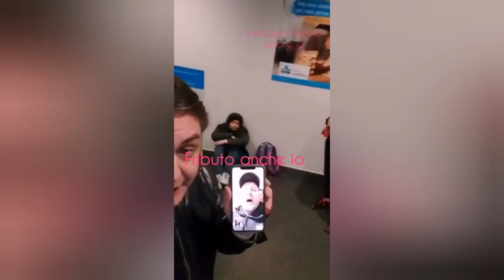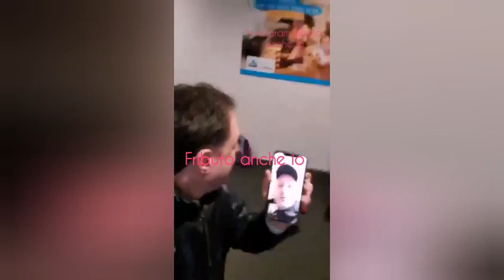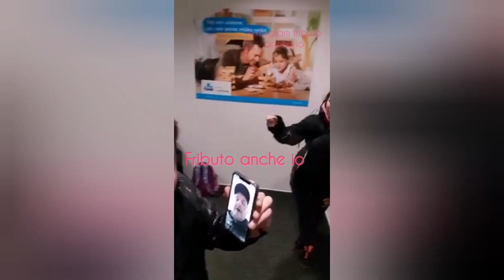Dissing inedito Andrea Dipré Vs Yari Dall'Ara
Profilo ufficiale instagram fributo anche io Official per contenuti extra.